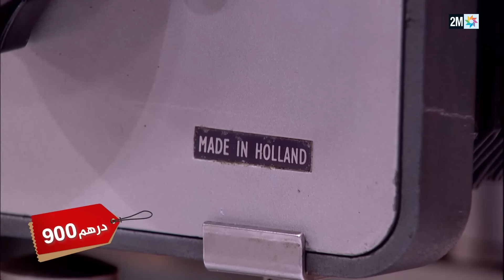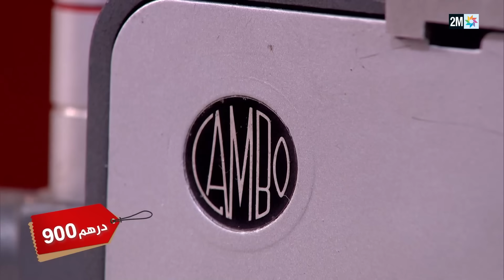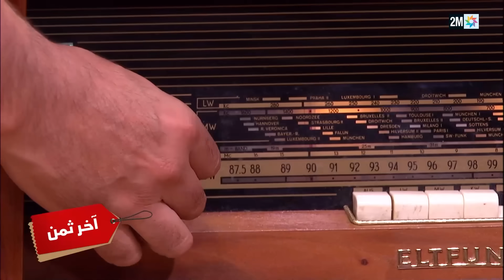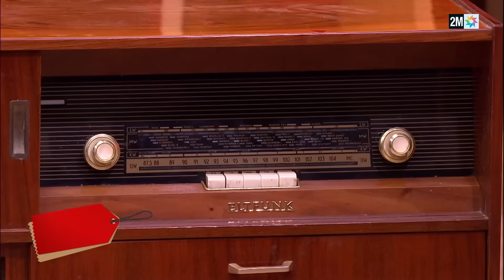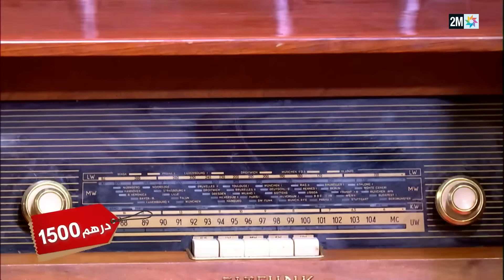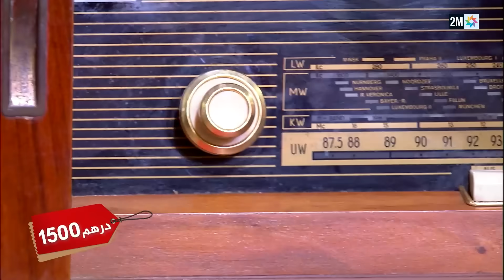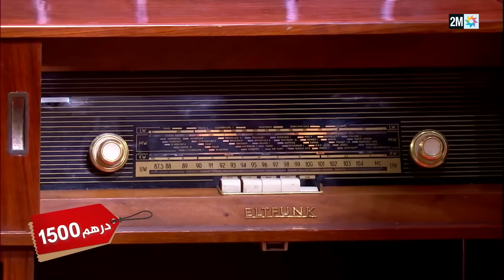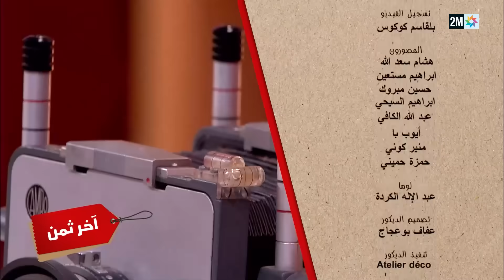آخر ثمن : الثلاثاء 31 أكتوبر 2023